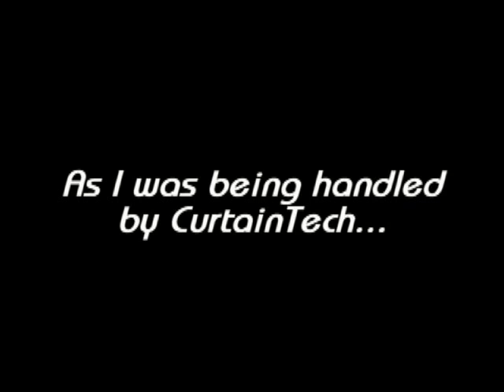Interview with a Would-Be Auditor, Part 1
While I was being handled by CurtainTech, I was engaged in conversation by Jake, a local Scientologist training to be an auditor.